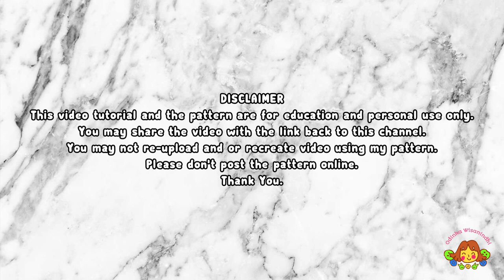BALLERINA | PART 2 | HEAD, ARMS, HAIR | HOW TO CROCHET | AMIGURUMI TUTORIAL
timestamps
00:00 intro
00:57 head
11:42 arms
14:38 hair
25:40 hair bun